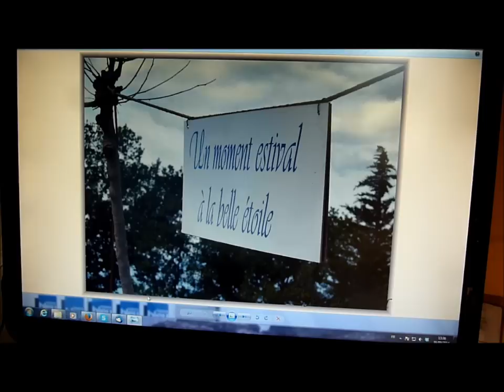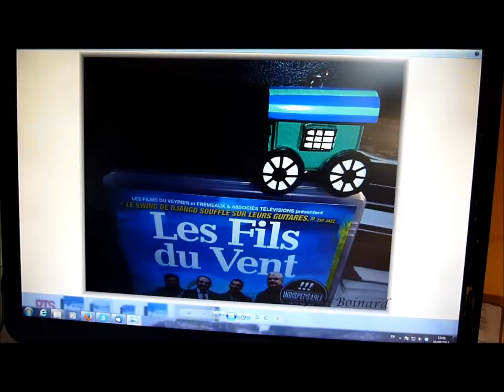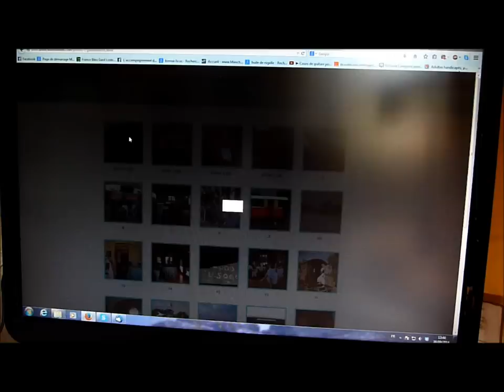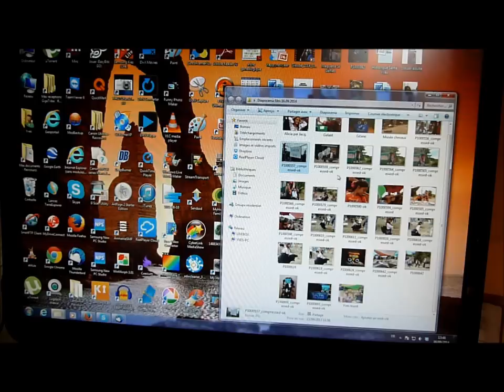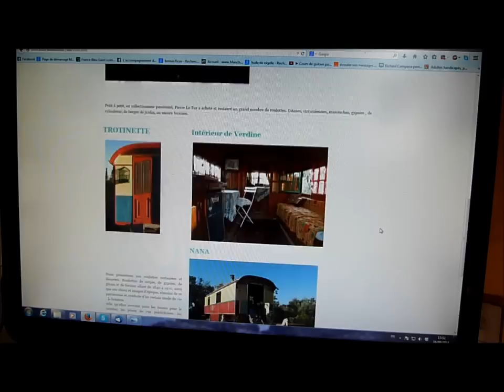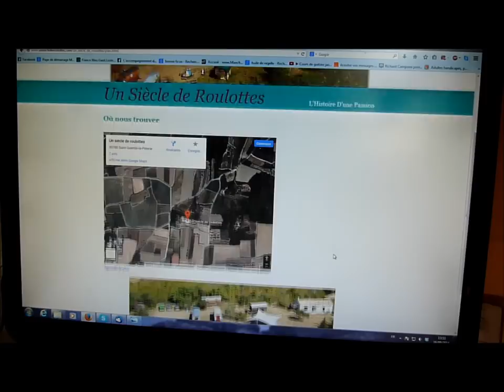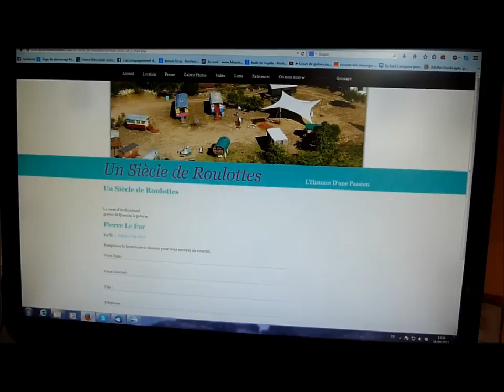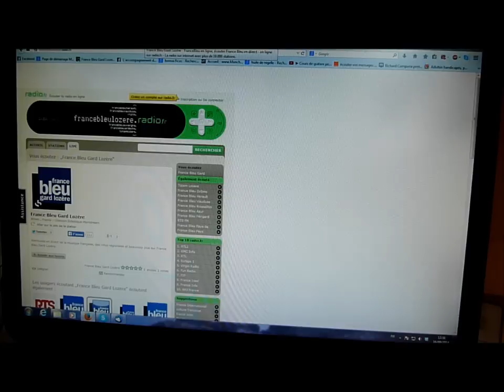interview roulottes 16 09 2014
Musée des Roulottes. Journée du Patrimoine 2014